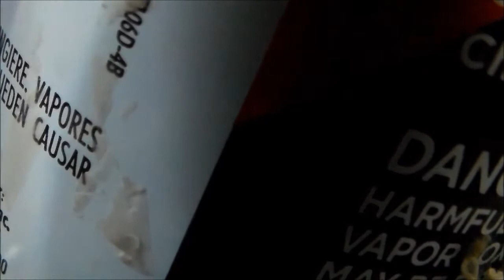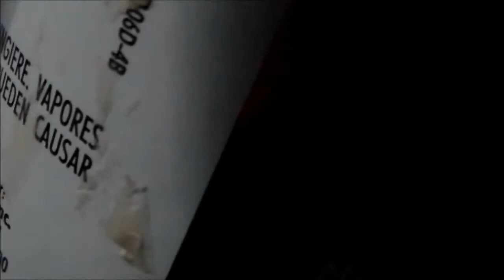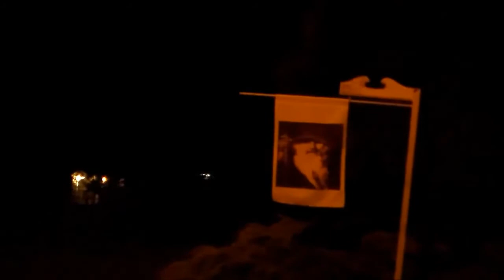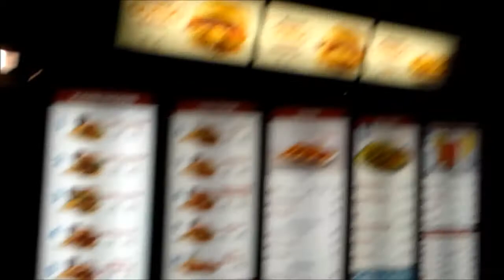LIZARD KILLING PT2